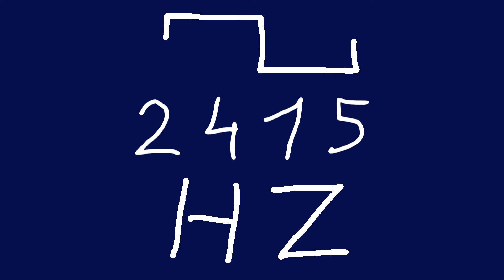2415 hz square